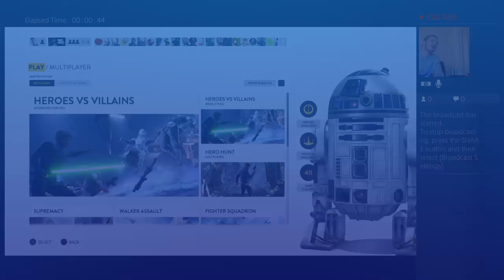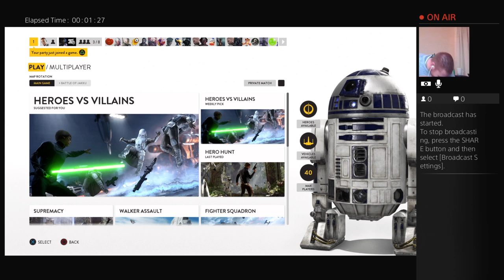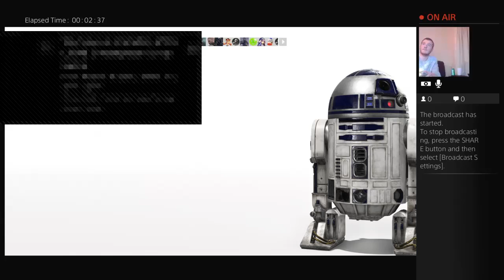Starwars with tomas leng and Richard sharp.